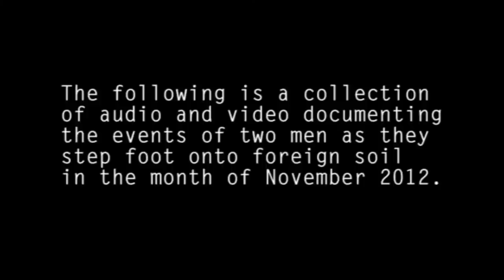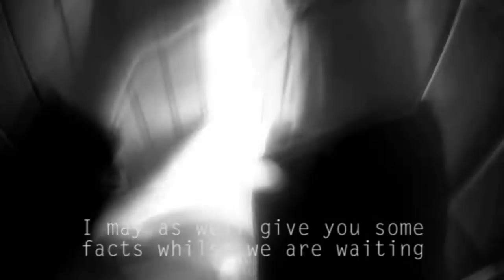When in Rome Part One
For music see below.

So here it is, the first part of a trilogy that will likely only amount to two videos of Gary & Josh's trip to Rome. Shot entirely on the GoPro Hero 2.

Music

The Coasters - Down in Mexico
RJD2 - Smoke and Mirrors
Hans Zimmer - Dream Is Collapsing